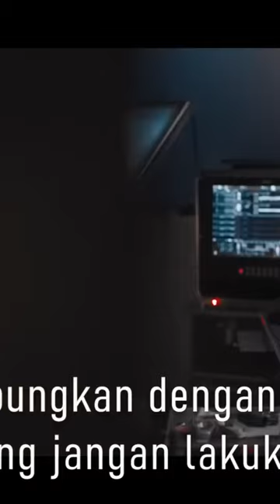the flash's heroic rescue